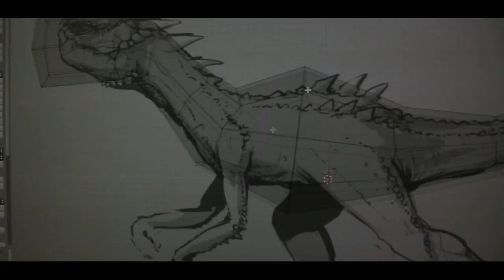Creature Factory 2 - Training - Trailer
Learn how to create a nasty reptilian creature with Blender artist Andy Goralczyk (Elephants Dream, Big Buck Bunny, Tears of Steel, Caminandes 2: Gran Dillama).

Creature Factory 2 is the second instalment or the original Open Movie Workshop DVD produced in 2009. However, this is not a simple refresh, it's an entirely different workflow.
Like the first part of the series, Creature Factory 2 is not meant to be a simple follow-along tutorial, instead we witness an inspiring creative process from start to finish.

All the steps in the process are captured, carefully edited and commented. We follow Andy over the course of the entire project, from the first rough concept doodle, over to sculpting, retopology, baking, rigging, texturing and eventually final surfacing. Along the way you'll learn the secrets of creating stunningly detailed organic surface texturing and shading in Blender.

Approximate running time: 13+ hours.